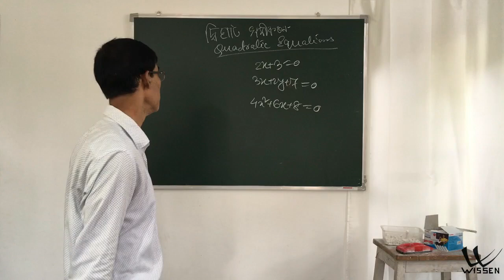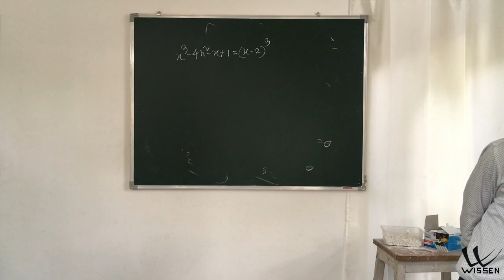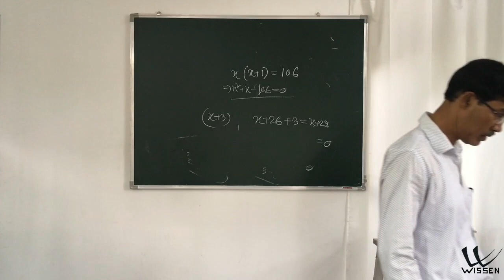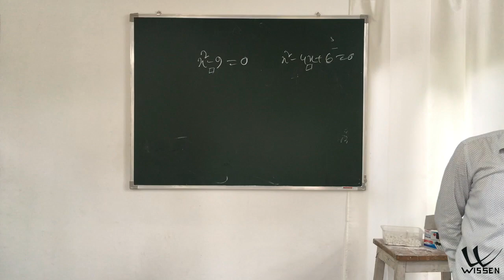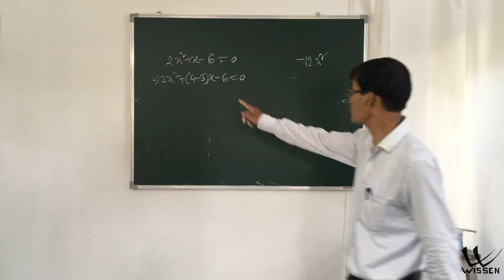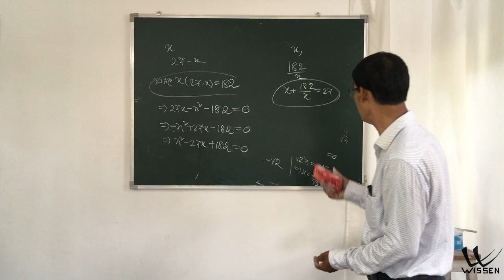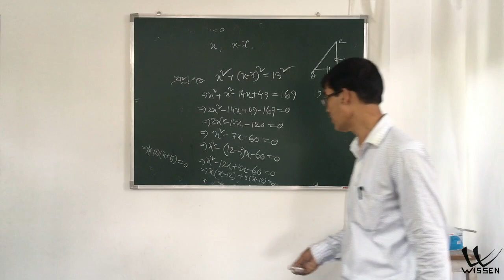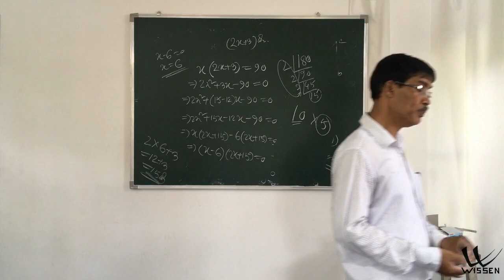Class 10 Maths | Assamese Medium | SEBA | NCERT | Chapter 4 Quadratic Equations L18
দ্বিঘাত সমীকৰণ